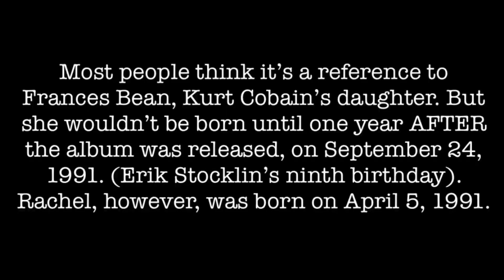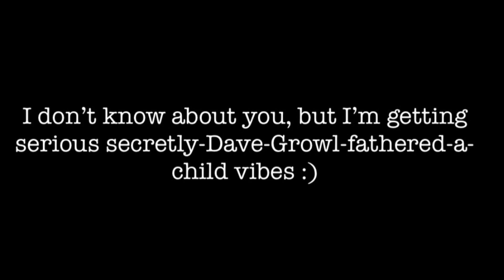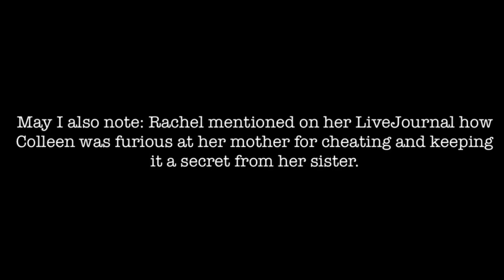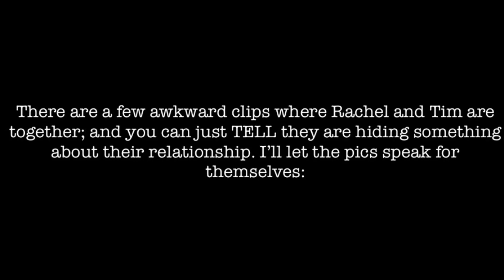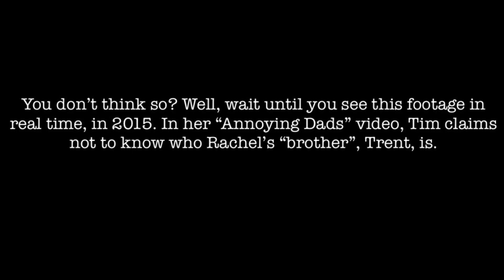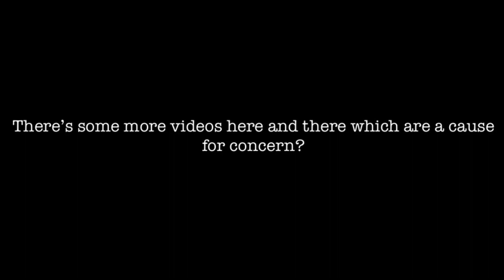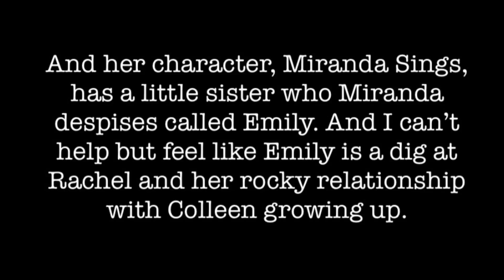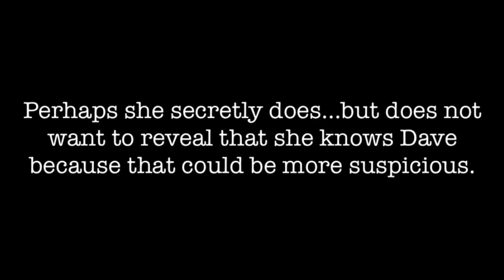DAVE GROHL FATHERED ANOTHER CHILD IN THE ‘90S OUT OF WEDLOCK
I credit Ryan Higa for inspo regarding this video. Here are my favourites: